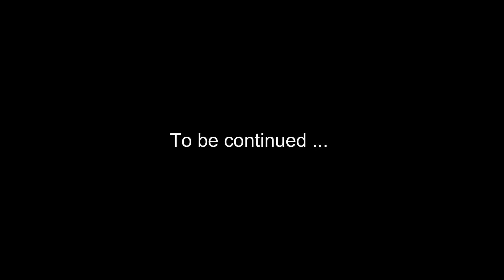Enduro Vlog #12 | Enduro Heniu 2019 What to expect... | Part...I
This is a short description of what last weekends for some of us look like: hard work, sweat, mud, rain, huge pots of mud but we still have fun. Can't wait for EnduroHeniu2019 race to start! See all of you there !